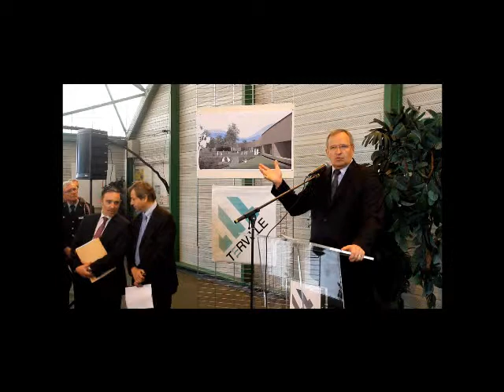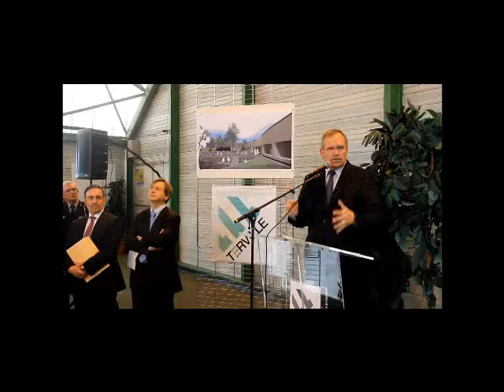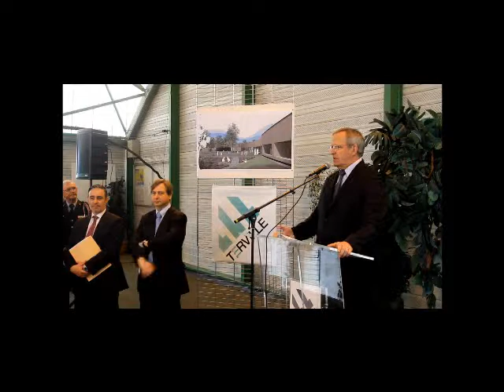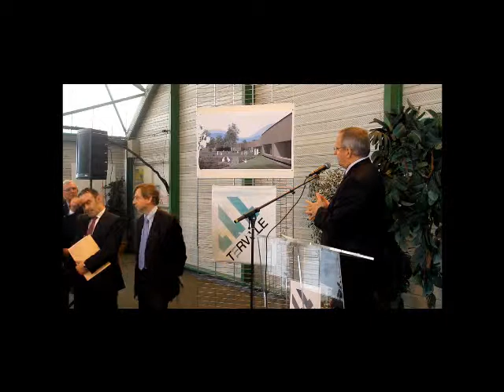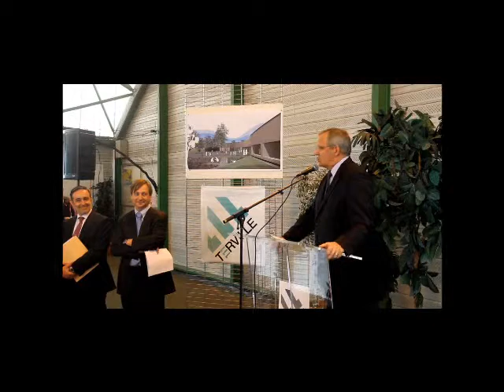3-Première pierre (2)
Pose de la première pierre de l'école Marcel Pagnol